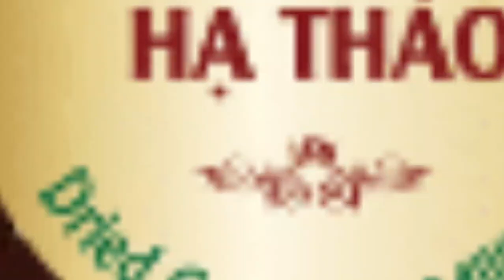🎉Chuỗi gói quà tặng Hương Quê.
♥️VALENTINE'S DAY 🎉SẮP ĐẾN NGÀY YÊU THƯƠNG RỒI
🎊 Gửi Tặng Quà Gì Cho Người Đặc Biệt Của Bạn Chưa Nhé ...

💝Cảm giác khi được ở cạnh người ta yêu mến và cảm thấy dễ chịu, hạnh phúc. Đó có thể là một buổi tối ở bên nhau với những món quà tặng yêu thương, được chuyện trò râm ran.

💞Đó là 14/2 - Ngày lễ tình yêu, cũng có thể là bất cứ ngày nào trong năm.

💞Nếu bạn đang cần một chút gợi ý cho ngày đặt biệt dành tặng người đặc biệt, thì có thể cân nhắc chọn Set quà sức khỏe từ chuỗi gói quà tặng Hương Quê nhé!
🏕HƯƠNG QUÊ- KINH TẾ XANH
🎍Thiên Nhiên Cội Nguồn Sức Khỏe!

📝MỞ ĐẠI LÝ:
🎉Với quan niệm món quà chính là cầu nối tình cảm, món quà được bao bọc cẩn thận không chỉ đem lại ấn tượng tốt mà đó còn là cách thể hiện sự trân trọng của người tặng với người nhận.
📬Quý khách hàng, đối tác có nhu cầu hỗ trợ thông tin hay tư vấn đăng ký đại lý xin gửi yêu cầu cho HƯƠNG QUÊ - KINH TẾ XANH chúng tôi theo thông tin sau:
🏡VPĐD  cty Hương Quê  tại TPHCM:
📮106 Nguyễn Văn Trỗi , P.8, Q.Phú Nhuận,HCM.
🔊 Zalo: 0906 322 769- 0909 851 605